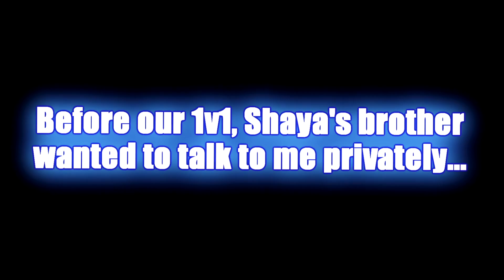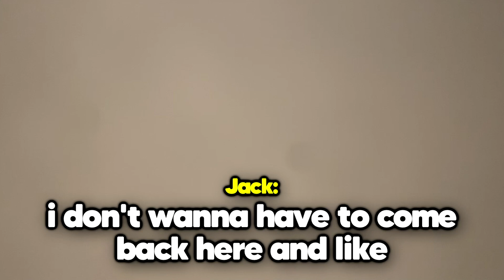HATER GETS EXPOSED! *BASKETBALL 1v1 FOR $1,000*